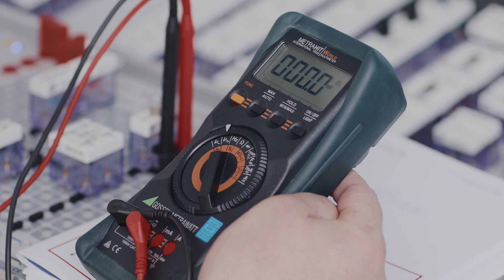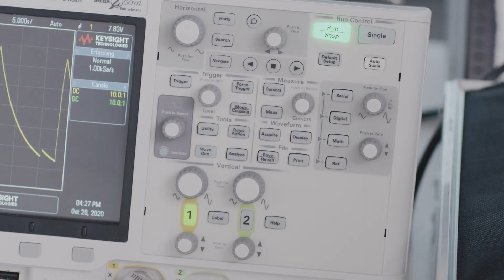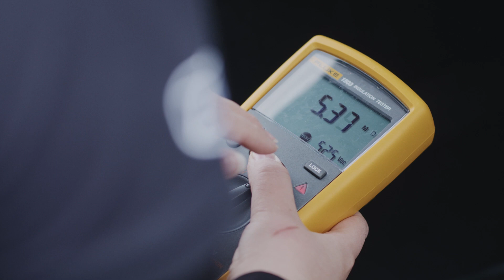E-Mobility-Training: Der ZF-Hochvolt-Experte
Die Qualifikation zum ZF-Hochvolt-Experten entspricht der Fachkundigen Person für Arbeiten in Forschung und Entwicklung und an nicht HV-eigensicheren Fahrzeugen und Prototypen nach DGUV Information 200-005. Das Training richtet sich an alle Personen, die Arbeiten an Hybrid- oder Elektrofahrzeugen ausführen, die über die normalen Wartungsumfänge hinausgehen. Es ist die zweite der insgesamt drei Qualifikationsstufen, die ZF Aftermarket anbietet. In diesem Video erfahren Sie, was die Teilnehmer lernen, wie Ihnen das Training gefällt und was unser Training so besonders macht.